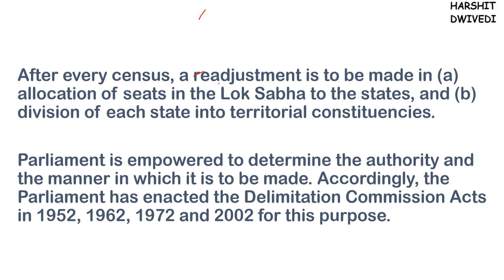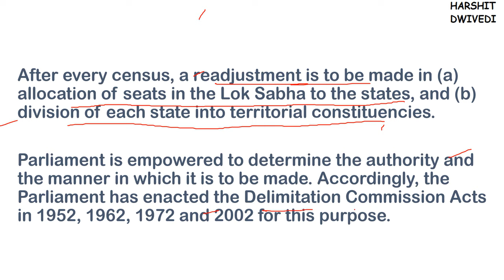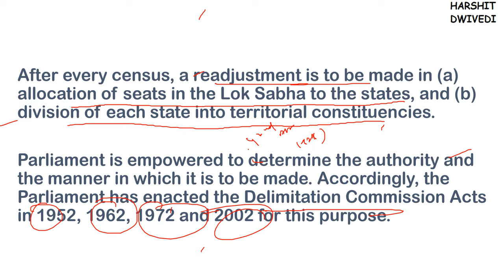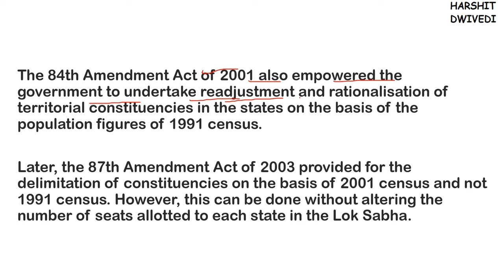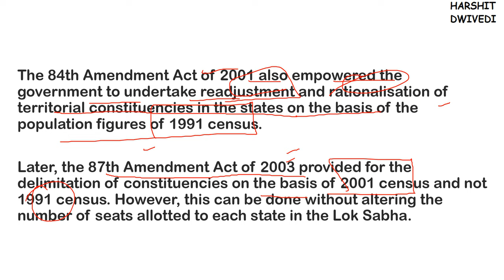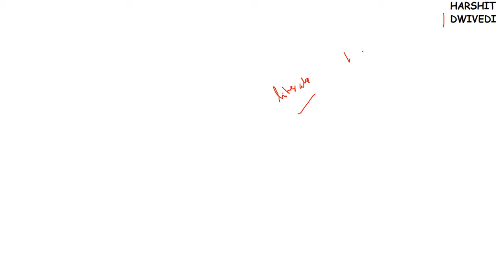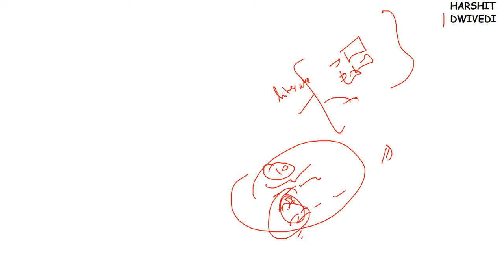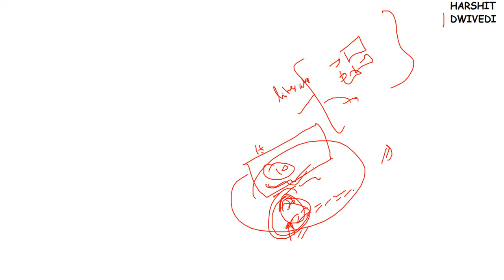(V94) (Demerits of Proportional Representation, 84th AA 2001, 87th AA 2003, SC/ST seats)M Laxmikanth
# Readjustment after each Census
# Reservation of Seats for SCs and STs
# First-Past-The-Post System